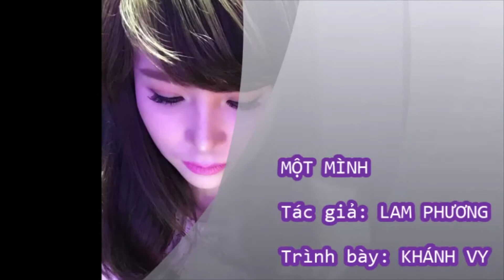LAM PHƯƠNG-MỘT MÌNH-KHÁNH VI-28-10-17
Kênh LUYỆN GIỌNG đang giới thiệu những giọng hát do GV Thanh Nhạc Trần Chí Liêm đào tạo và sẽ thực hiện những đoạn phim hướng dẫn luyện thanh dễ hiểu nhất có thể để gửi đến tất cả những ai yêu ca hát, muốn tự luyện giọng để có thể tự tin với giọng nói, sức nói cũng như khả năng hát của mình hoặc để biểu diễn ca hát chuyên nghiệp cũng như tham gia các cuộc thi ca nhạc như: SAO MAI ĐIỂM HẸN, TIẾNG HÁT TRUYỀN HÌNH; Những GAME SHOW như: TIẾNG HÁT MÃI XANH, THE VOICE, X FACTOR, THE WINER, AI TỎA SÁNG, TRỜI SINH MỘT CẶP, THẦN TƯỢNG BOLERO...Kính mong được sự theo dõi và khích lệ từ mọi người! Xin Cảm ơn!
Quý vị có thể theo dõi và liên lạc với GV Trần Chí Liêm qua Fan page